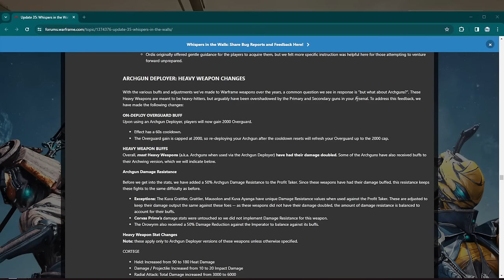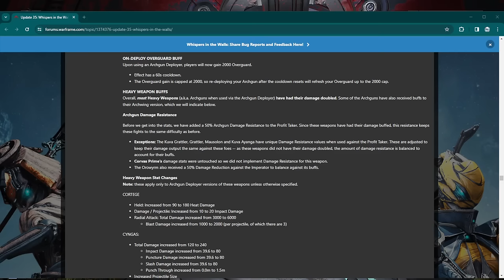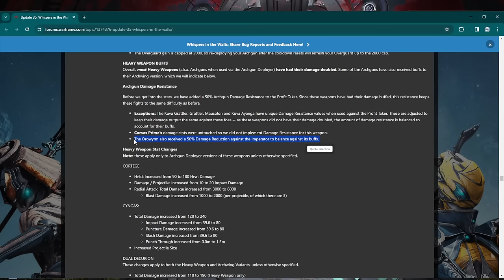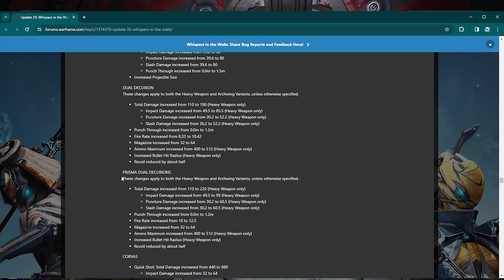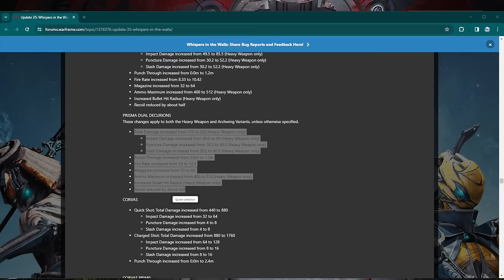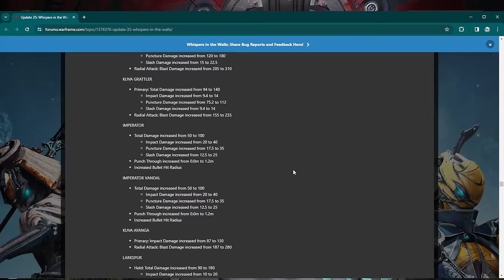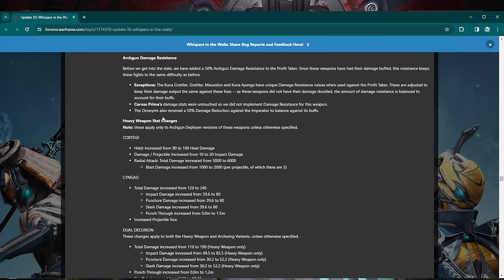[WARFRAME] POWER CREEP! Heavy Archgun Buffs Reviewed + Showcased | Whispers In The Wall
These changes are something you can take advantage of in nearly any mission! Some places it won't work are where gear is disabled like sanctuary onsalught and duviri, most other places should be fine.